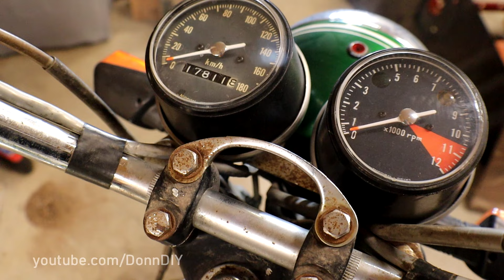1969* Honda CB350 K - Making It Run Again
1971 Honda CB350K vintage motorcycle light overhaul with a mandatory oil change, starter motor cleanup, spark plugs, condenser and ignition coils check. Removing the tank since it is rusty inside and brings all the dirt straight into fuel petcock and carburetors. Fuel tank needs to be cleaned with sloshing around gravel or acid inside the tank. Carburetors are as expected filled with gunk and dirt. There's no battery of course and someone has swapped out the original blinkers with newer square ones which have to be replaced.